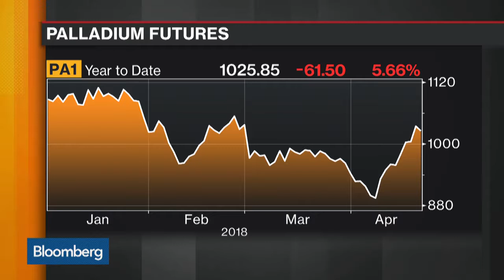Mark Keenan - Turmoil in the metals markets - Rusal's Sanctions fallout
Mark Keenan weighs in on the turmoil in the metals markets on the back of Rusal's Sanctions fallout. Ways to play it now: Long palladium, short nickel. Bloomberg TV Interview (19/04/18).